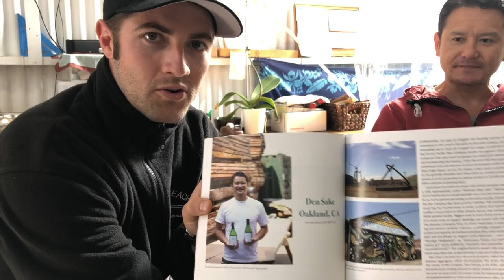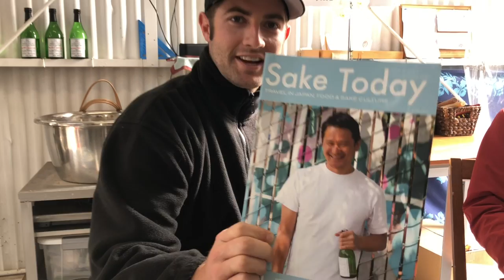Den Sake Part 1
Den Sake Interview (Part 1)